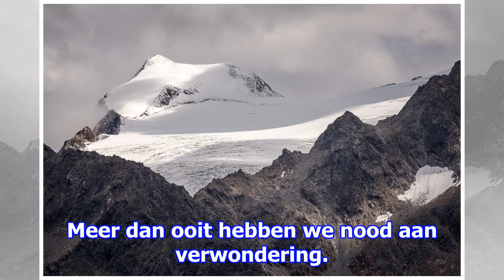Koning filip pleit voor meer verwondering: “we moeten de zaken anders durven bekijken”